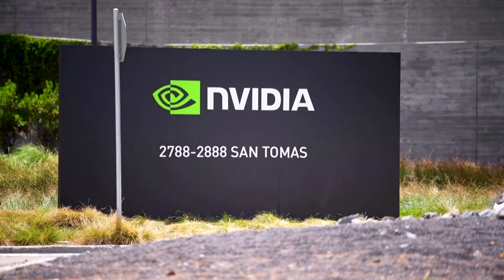Nvidia sales seen doubling, but that may not impress investors | REUTERS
Nvidia is likely to report that its second-quarter revenue more than doubled. But investors used to its blockbuster results will be expecting even more from the artificial intelligence chip giant.